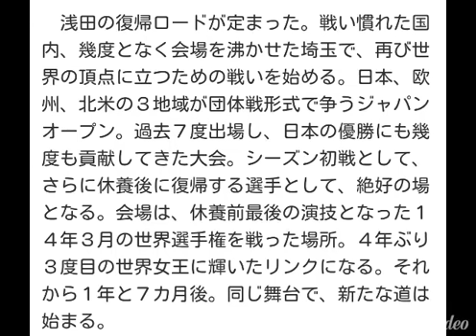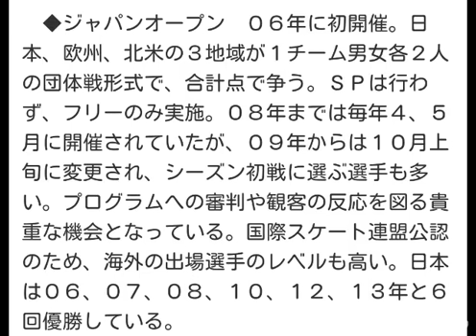浅田真央、復帰戦は10･3ジャパンオープン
日刊スポーツ 6月25日 6時3分配信

￼アイスショーで演技を終え笑顔を見せる浅田真央（写真は２０１４年１２月２１日）

　フィギュアスケート元世界女王で現役続行する浅田真央（２４＝中京大）の復帰戦が、１０月３日にさいたまスーパーアリーナで開催されるジャパンオープンになる見込みとなった。近日中に発表される。

【写真】舞妓の真央　日本舞踊体験

　すでに１０月下旬に開幕するグランプリ（ＧＰ）シリーズへの出場は表明。ジャパンオープンに出場すれば、１２月の全日本選手権（札幌）は予選免除で出場できる。

　浅田の復帰ロードが定まった。戦い慣れた国内、幾度となく会場を沸かせた埼玉で、再び世界の頂点に立つための戦いを始める。日本、欧州、北米の３地域が団体戦形式で争うジャパンオープン。過去７度出場し、日本の優勝にも幾度も貢献してきた大会。シーズン初戦として、さらに休養後に復帰する選手として、絶好の場となる。会場は、休養前最後の演技となった１４年３月の世界選手権を戦った場所。４年ぶり３度目の世界女王に輝いたリンクになる。それから１年と７カ月後。同じ舞台で、新たな道は始まる。

　◆ジャパンオープン　０６年に初開催。日本、欧州、北米の３地域が１チーム男女各２人の団体戦形式で、合計点で争う。ＳＰは行わず、フリーのみ実施。０８年までは毎年４、５月に開催されていたが、０９年からは１０月上旬に変更され、シーズン初戦に選ぶ選手も多い。プログラムへの審判や観客の反応を図る貴重な機会となっている。国際スケート連盟公認のため、海外の出場選手のレベルも高い。日本は０６、０７、０８、１０、１２、１３年と６回優勝している。